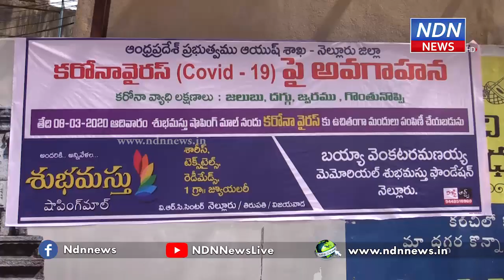నెల్లూరులో కరోనా వైరస్ మందులు పంపిణీ- NDN News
.శుభమస్తు షాపింగ్ మాల్ లో కరోనా వైరస్ రాకుండా వుండేందుకు ఉచితంగా మందులను పంపిణీ చేశారు. బయ్యా వెంకటరమణయ్య మెమోరియల్ శుభమస్తు ఫౌండేషన్ ఆధ్వర్యంలో జరిగిన ఈ కార్యక్రమంలో కస్టమర్లకు, ప్రజలకు ఉచితంగా మందులు అందచేశారు.